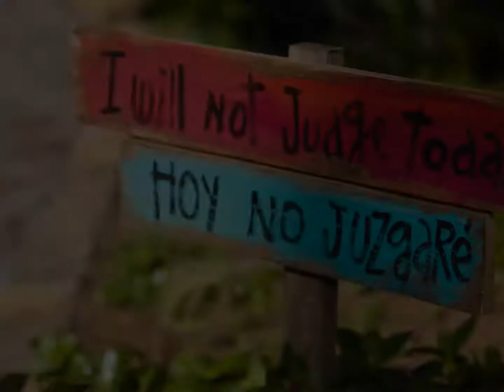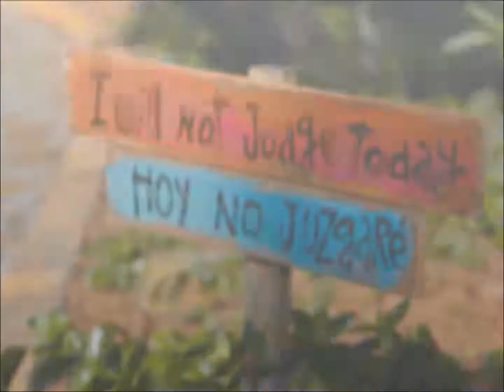¿Cuántos Maestro de Dios...?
¿Cuántos Mestros de Dios se necesitan para salvar el  mundo?
Este audio ofrece la conciencia de la única función de la quietud en un enorme destino.
El destino del completo perdón del mundo y la sanación de la mente.